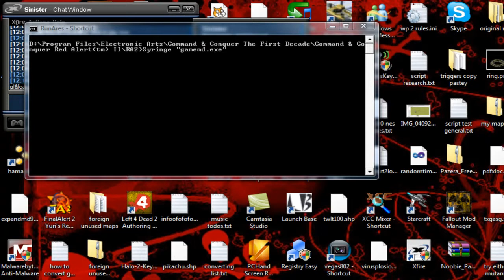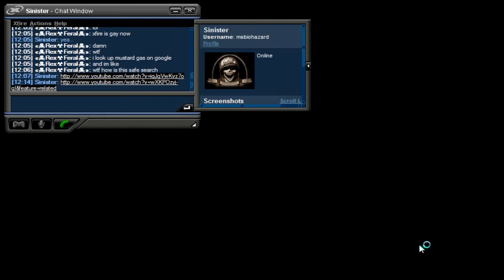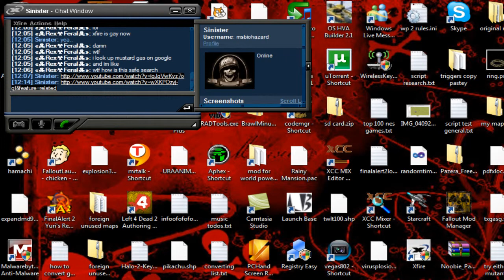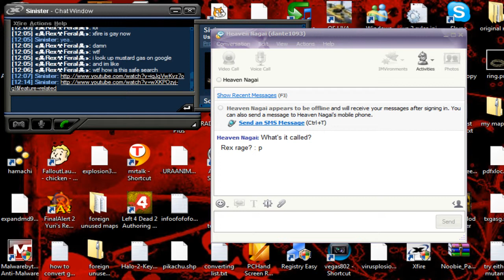Cuba Mustard Gas conversion thingy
I cant open this video! :O

edit~
Yes i can, Its the one I wanted to upload too :)